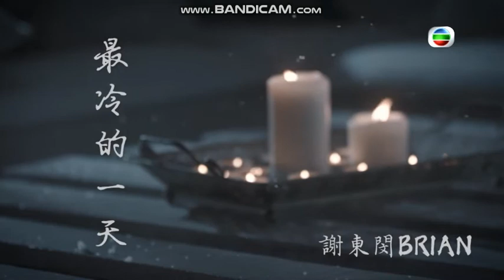2020勁歌金曲優秀選第一回 候選歌曲編號59：謝東閔 - 最冷的一天 (劇集 "慶餘年" 主題曲)